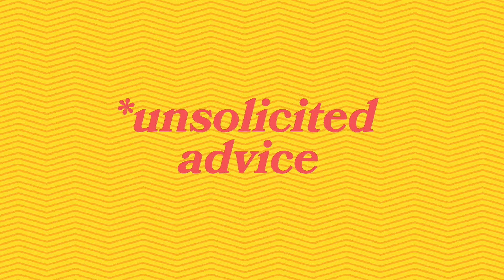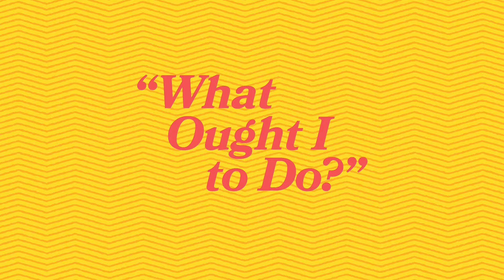Hullaballoo with the Devil / Ep. 1 / Who's The Bitch? - LIVE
Who is it this week? Mormon wives? The husbands of Mormon wives? Dave Grohl? Childhood friends? Wedding guests? The US Postal Service?

Catch the next episode LIVE on 10.14.24

For more episodes and information on how to submit your "Who's The Bitch" scenario, go
Follow the show: @whosthebitchlpn
Follow Jackie: @jackthatworm
Follow Kara: @karaklenklenk